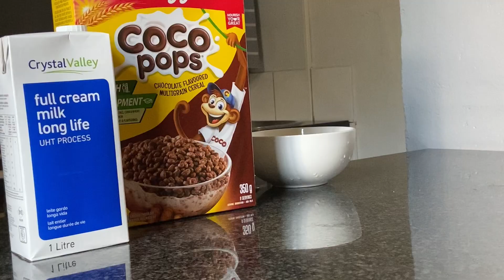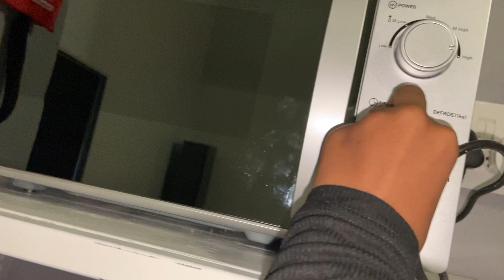VLOG: MOVING INTO RES + ROOM TOUR || SOUTH AFRICAN YOUTUBER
Hello guys

About me

Name :vhutali Nwamhlanga Rose
Surname:Chabalala
Age:19
Camera:iPhone 11
Editing :capcut